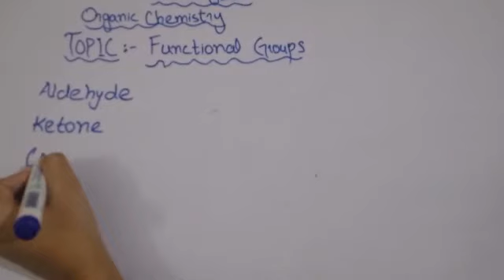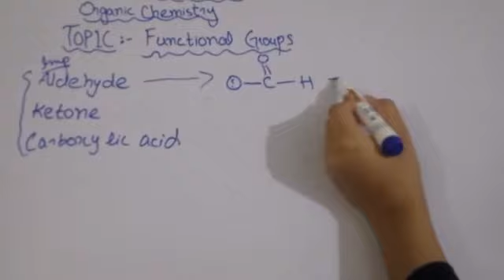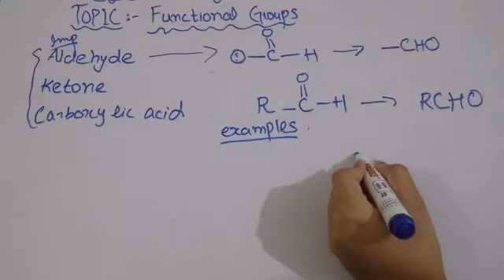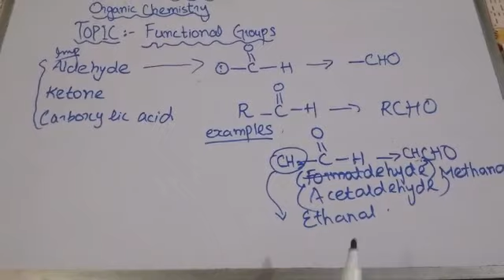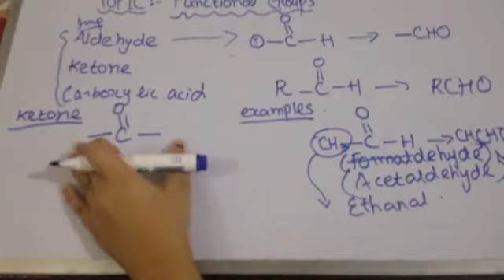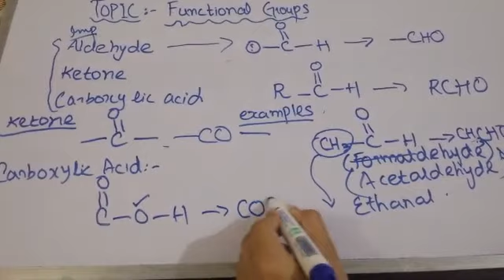Chemistry class 10th | organic chemistry | functional group | make education easy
In this channel u will get the educational videos related to subjects physics chemistry biology and english
In this lecture u will learn the functional groups of aldehyde ketone and carboxylic acid
Make education easy
Education by Iqra